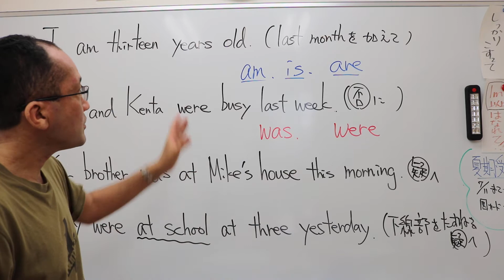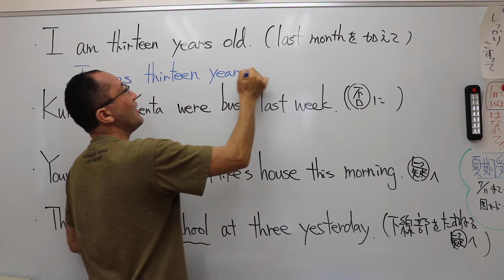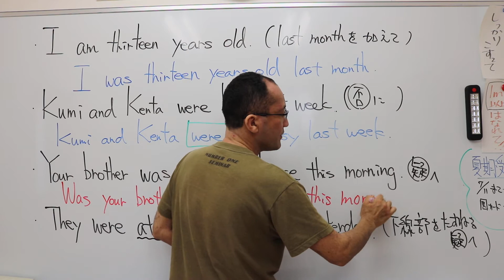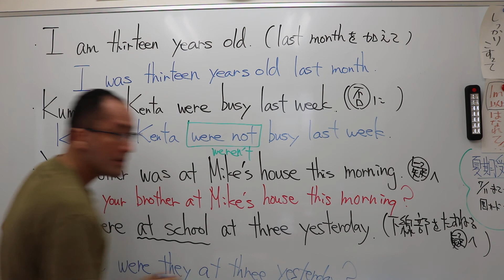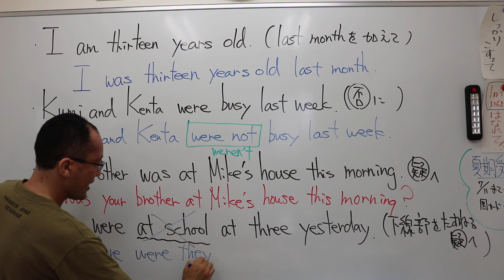ナンバーワンゼミナール 中2英語 7/8